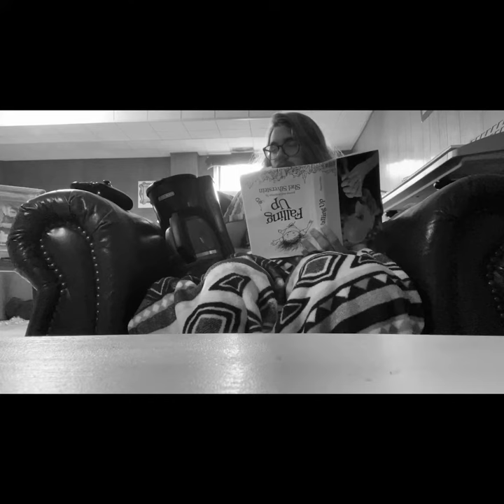Coffee Maker- Tayler Lacey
New song off my new record. I did the video myself